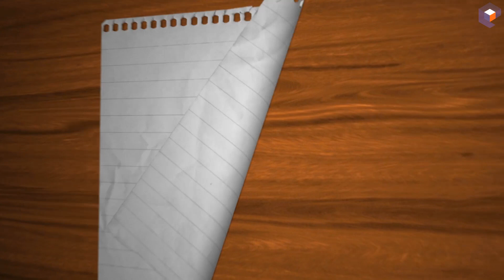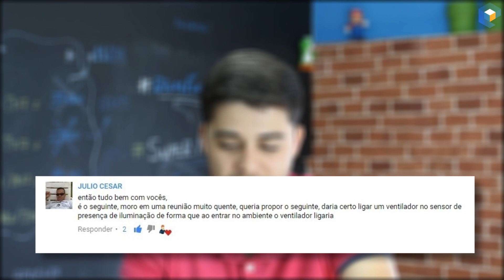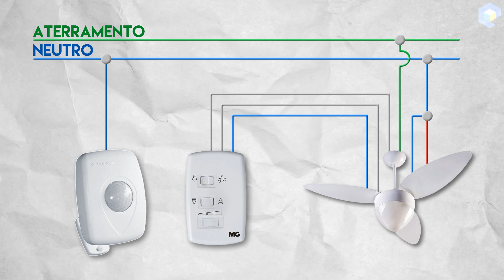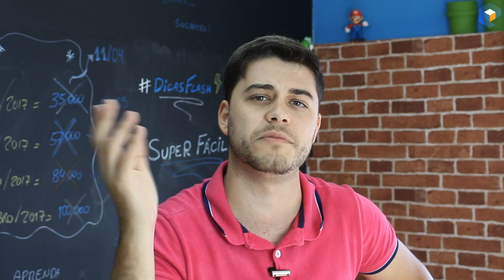🔴 COMO INSTALAR VENTILADOR DE TETO COM SENSOR DE PRESENÇA - Ideia Maluca 💡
COMO INSTALAR VENTILADOR DE TETO COM SENSOR DE PRESENÇA

Que tal ENTRAR em um AMBIENTE e o VENTILADOR "LIGAR SOZINHO"?

É o Ideia Maluca de hoje vem para "dar asas" a sua imaginação!

Se liga na sugestão do inscrito Júlio Cesar que tá show de bola!

Quando o assunto é economia de energia elétrica, poucas práticas são tão eficazes para o bolso e para o meio ambiente quanto desligar um equipamento eletroeletrônico.

A tecnologia no desenvolvimento deste tipo de recurso permite resolver completamente o dilema entre conforto e economia. Graças à implementação de capacidades específicas, como a detecção de presença a partir da emissão de calor de corpos e objetos em ambientes de baixa luminosidade e até a sensibilidade à quantidade de luz para definir se o ventilador deve ou não ser ativado ao detectar um movimento.

Mas você já sabe COMO INSTALAR VENTILADOR DE TETO COM SENSOR DE PRESENÇA ?

Tipos de sensor de presença para ventilador
A diversidade de ambientes exige que os sensores tenham características específicas para funcionarem conforme cada situação. Por exemplo: não adianta que um equipamento deste tipo continue acionando um ventilador em uma área durante o dia, ou que a área sensível seja tão pequena que o usuário precise se posicionar quase embaixo dele para acioná-lo.

Recursos modernos que vão desde a implementação de células fotossensíveis até a cobertura de grandes áreas estão disponíveis no mercado, e é justamente elas que você deve conhecer para decidir qual é o melhor sensor de presença para acionamento de ventilador a ser instalado no seu imóvel.

Instalação na parede: esse tipo de sensor oferece economia ao ativar o ventilador automaticamente, aliada à praticidade da utilização da estrutura elétrica já existente. Com modelos de sobrepor ou embutir, elimina a necessidade de grandes intervenções e fica estrategicamente posicionado em áreas de tráfego, agilizando o acionamento do ventilador;

Instalação no teto: esse tipo de sensor costuma oferecer uma área de cobertura mais abrangente, já que pode ser instalado a até quatro metros de altura. A própria disposição do aparelho ajuda na segurança, já que o torna inacessível para quaisquer outras pessoas que não os técnicos responsáveis pela manutenção, impedindo que seu funcionamento seja alterado ou comprometido;

Plug and Play: é o tipo de sensor de presença para ventilação mais simples de ser instalado. Pode ser rosqueado no soquete que recebe o ventilador (no teto, por exemplo).

FONTE: intelbras

E aí? Gostou de saber COMO INSTALAR VENTILADOR DE TETO COM SENSOR DE PRESENÇA ?